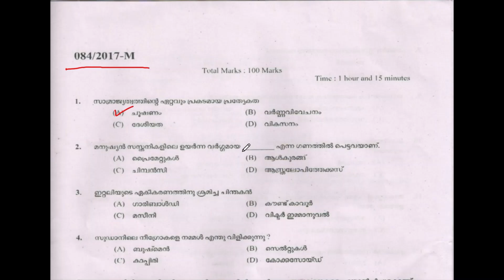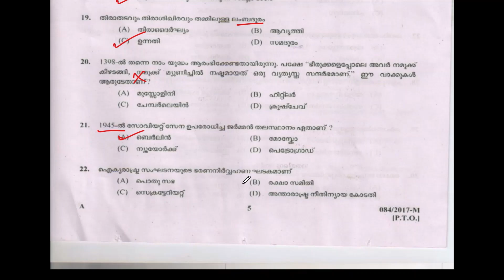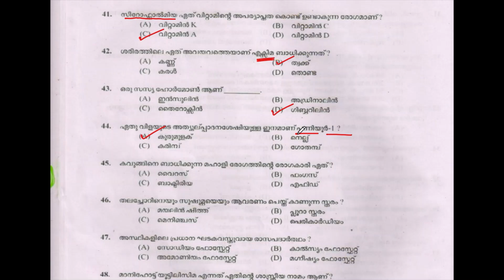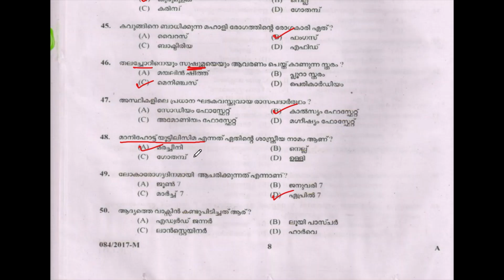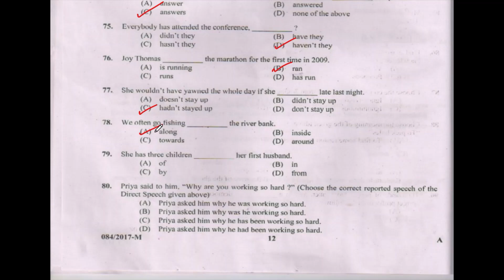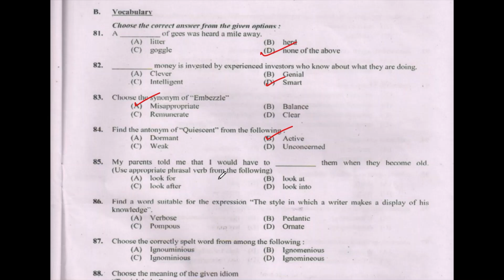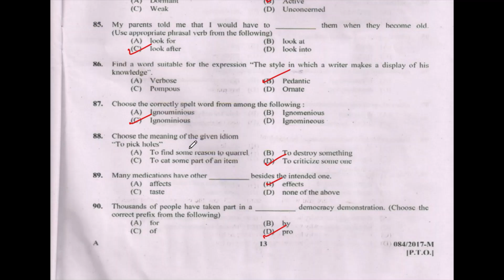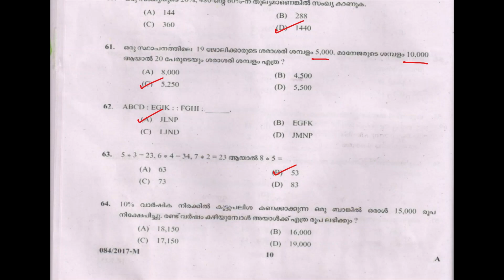LDC 2024🎯 LD CLERK Previous Question Paper (Q5)| LGS 2024| Kerala PSC | ആവർത്തിക്കുന്ന ചോദ്യങ്ങൾ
Question Code:84/17 LD.Clerk-Various-Pathanamthitta and Palakkad ---Medium of Question: TAMIL/English  QUESTION BOOKLET ALPHACODE A        Date of Exam :-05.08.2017